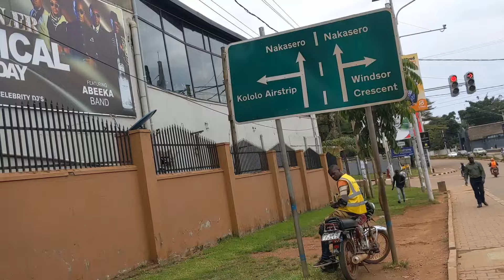Inside the richest neighborhood of Kampala Uganda in 2024.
Today we take you around Kololo town the only with more than 18 Embassies, Interpol headquarters and an Airstrip. This is considered the richest neighborhood of Kampala Uganda's capital.